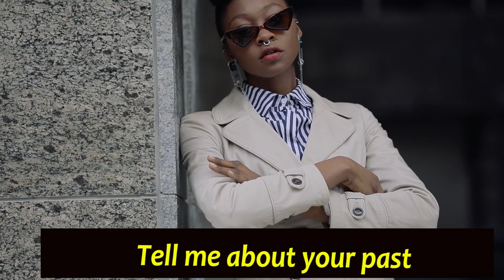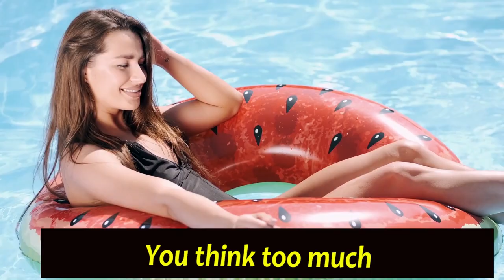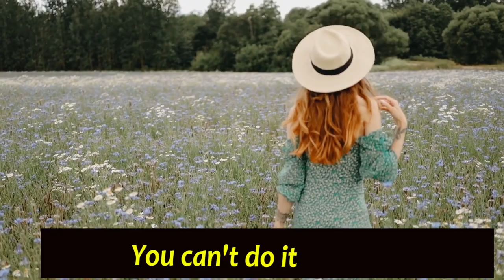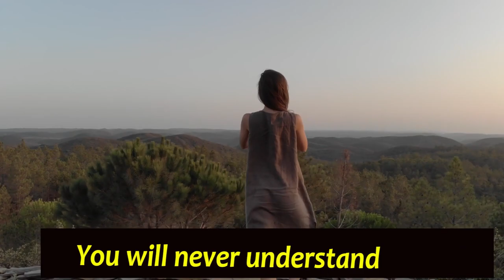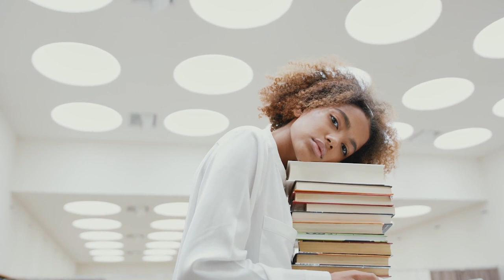Things You Should Never Say To a Sigma Female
As complicated as the sigma female is, together with being overly sensitive and absent minded to social clues, makes it difficult to communicate with her at times.